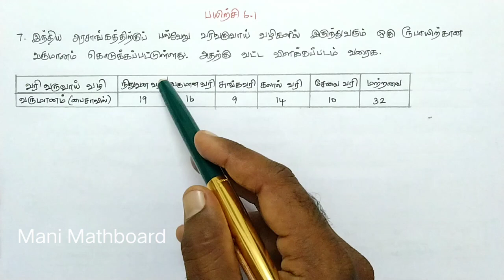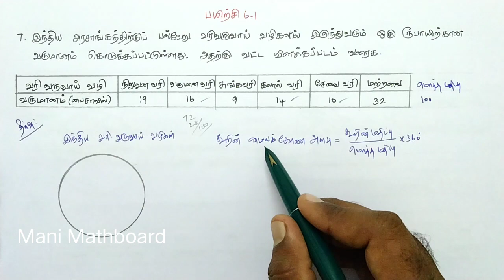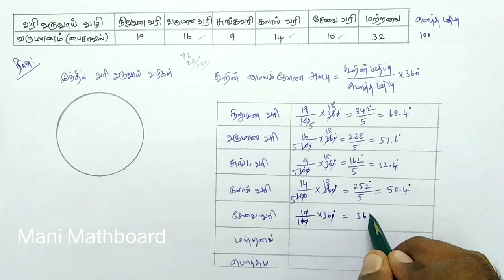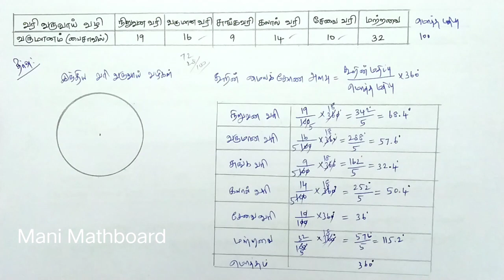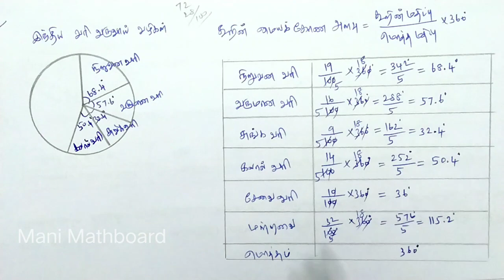Class 8 Maths Chapter 6 Exercise 6.1 7